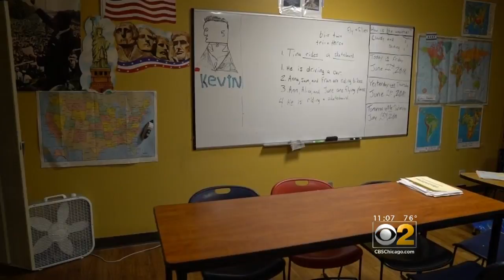Aldermen Question Heartland Alliance About Migrant Child Abuse Claims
Representatives of a shelter housing migrant children separated from their parents at the border were facing tough questions from Chicago aldermen on Monday, amid allegations of abuse at the facility. CBS 2's Lauren Victory reports.